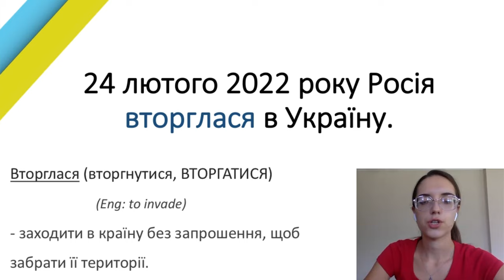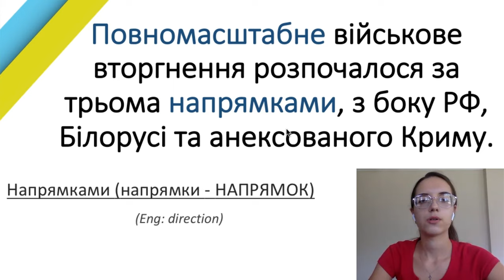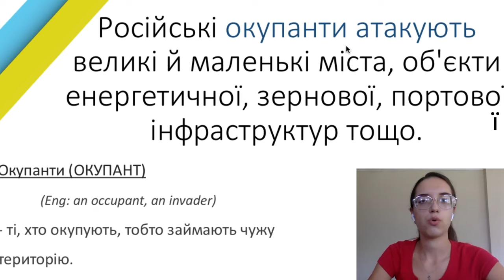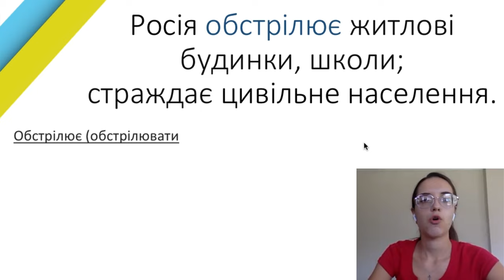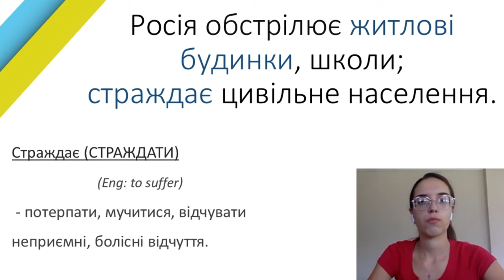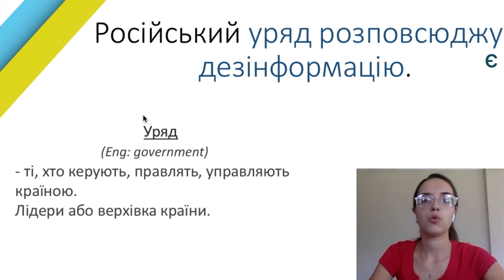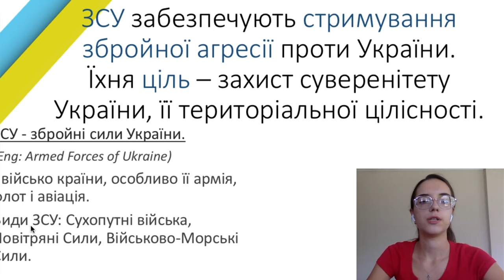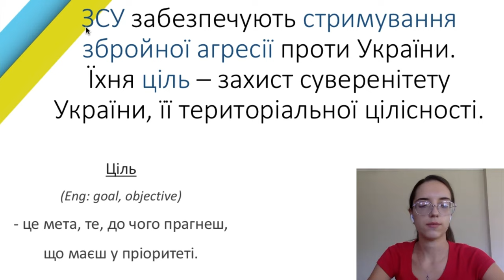Ukrainian Lesson: Words for War | Military terms in the Ukrainian news articles | Russian Invasion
Hi friends,
Let's look at military words which are used in the news.
As always, try not to use English subtitles; instead, watch the video several times to practice your listening comprehension in Ukrainian.
Believe me, you'll get it (if not everything, at least the general idea).
Then check how well you did by turning on the subtitles.

I highly recommend to repeat after me and you'll be surprised to see that you memorize Ukrainian some words naturally.
Practice with news articles next!

Do you find the video helpful?

All videos are created by me and all rights are reserved.